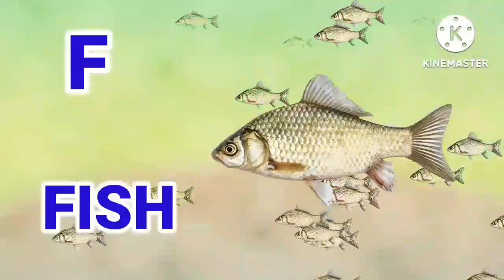alphabets song complete with images, abcd rhymes video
alphabets song complete with images, abcd rhymes video, learning abcd video,
your queries--

phonics song video
learning for kids
nursery abcd learning
a b c d
kids first school
alphabets rhymes